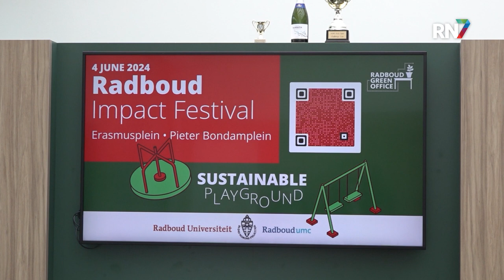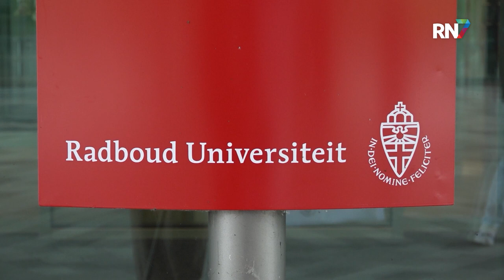Radboud: voor- en nadelen aan telefoonverbod scholen || RN7 REGIONIEUWS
Sinds 1 januari dit jaar geldt er een telefoonverbod op middelbare scholen. Scholieren mogen hun mobiele telefoon niet meer in de les bij zich houden, of soms zelfs helemaal niet gebruiken binnen school. Dit alles om de aandacht in de les te bevorderen. De Radboud Universiteit voerde onlangs een onderzoek uit naar de effecten van deze maatregel. Vorige week werden de eerste resultaten gepubliceerd.